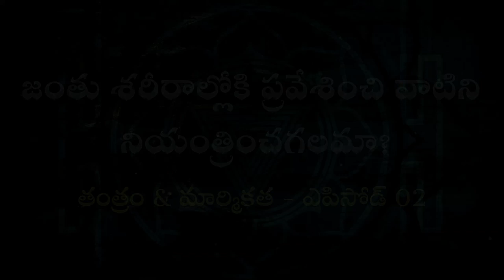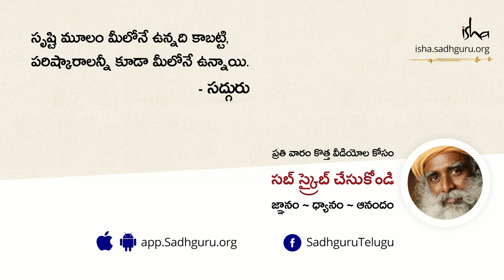జంతు శరీరాల్లోకి ప్రవేశించి వాటిని నియంత్రించగలమా? Parakaya pravesham Sadhyama?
కొన్ని తాంత్రిక పద్ధతులలో ఏ విధంగా మనిషి, జంతు శరీరాల్లోకి ప్రవేశించవచ్చనే విషయాన్ని సద్గురు వివరిస్తున్నారు. ఆ విధమైన పద్ధతులలో ఉన్న అపాయాలను కూడా సద్గురు చెబుతున్నారు.